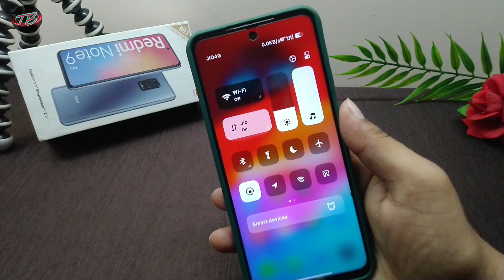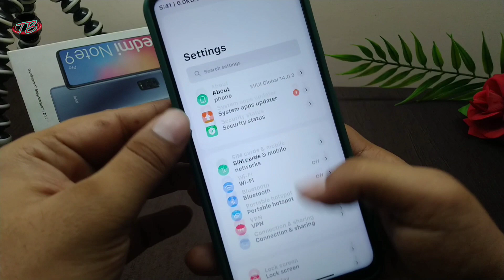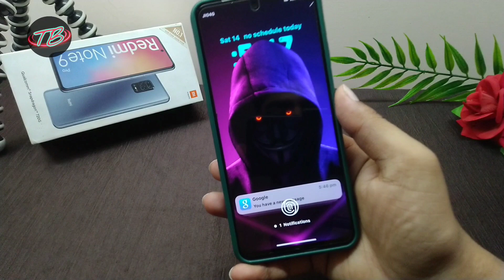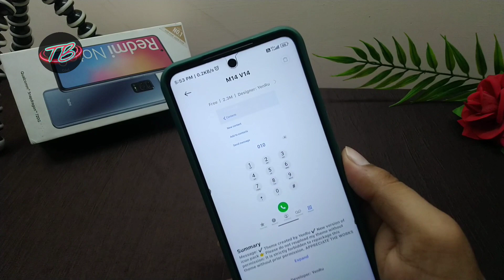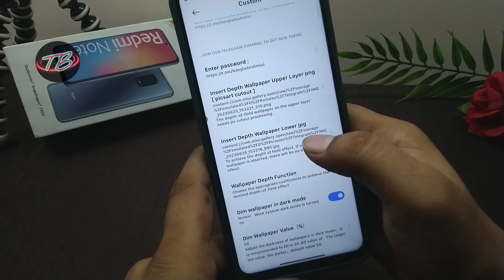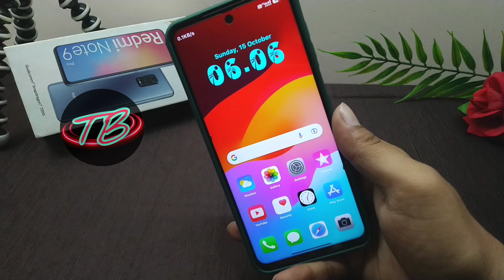How To Convert MIUI To iOS 17 😍 | iOS 17 Setup For MIUI 13/14 😲 | Part-02☑️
My Queries ☑️ :

How To Convert MIUI To iOS 17
iOS 17 Setup For MIUI 13/14
miui to ios 17
ios 17 installation
ios 17 installation in android phones
ios 17 installation in redmi
miui 14 convert ios 17
miui 13 convert ios 17
miui convert to ios 17
miui 13 convert to ios 16
convert miui 14 to ios 17
miui 14 convert to ios 17
convert miui 14 into ios 17
ios 17 installation in redmi phone
miui 13 convert to ios ios 17
miui to ios convert
ios 17 install in android phones
miui convert ios 17